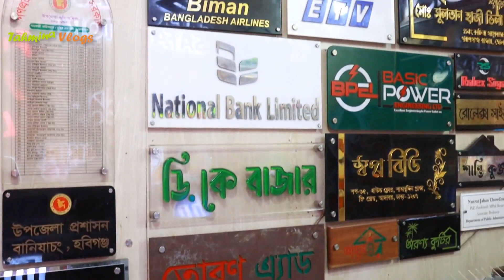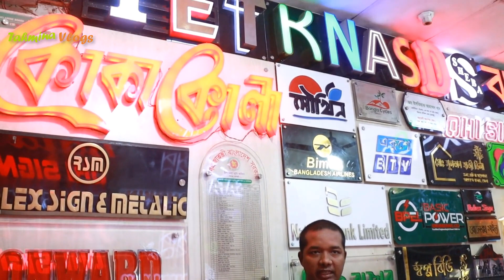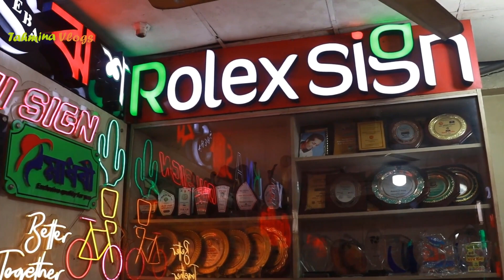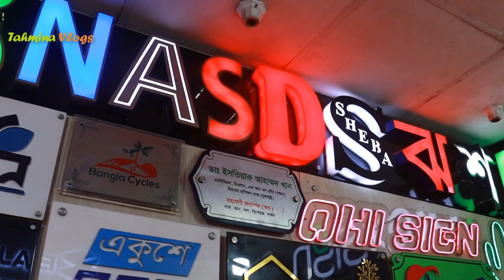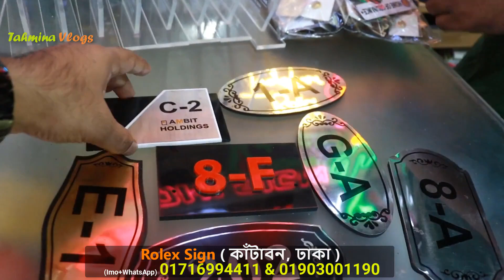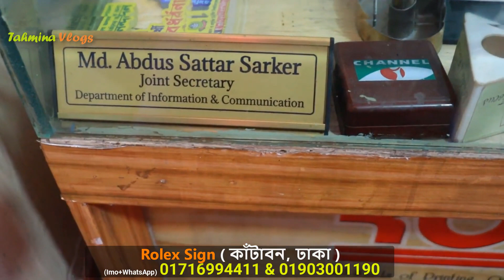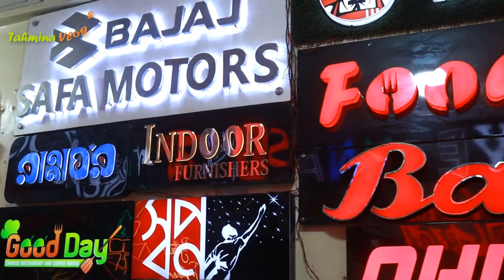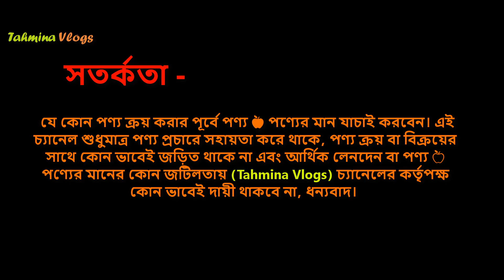ডিজিটাল এলইডি সাইনবোর্ড ও নেমপ্লেটের দাম 🔥 Name Plate Price in BD 2025 Digital LED Sign Board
Lighting Logo, 3D Letter, Acrylic Latter, SS Latter, Smrity Enterprise
Trophy, Crest, Medel, Office Name plate Price in Bangladesh

how to make office name plate, office sign, famous led sign, office name plate in bangladesh, office name plate, Office Name Plates, Office Sign,
how to make led sign board,

ঢাকা বিশ্ববিদ্যালয় মার্কেট,

👉 ঠিকানা –
এ. আর. রিফাদ আহমেদ
মোবাইল – 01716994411 & 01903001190 (Imo + WhatsApp)
শপ নং – ১৪৩, ঢাকা ইউনিভার্সিটি মার্কেট,
কাঁটাবন, ঢাকা – ১০০০।